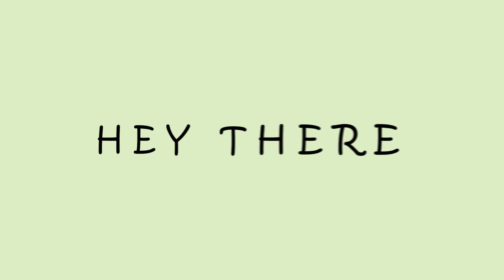Queen's Delish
A short Advert for queen's events and pastries.